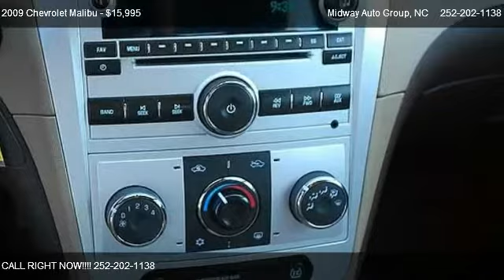2009 Chevrolet Malibu LT - for sale in Elizabeth City, NC 27909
1223 HWY 17 S

Come test dirve this 2009 Chevrolet Malibu LT for sale in Elizabeth City, NC.

Air conditioning, Front seat center armrest, Tinted glass on cabin, rear and side, Ventilation system, 12v power outlet: front and rear and 1, Automatic drive indicator on dashboard, Cargo area light, Clock, Cruise control, Front seats cup holders fixed , rear seats cup holders pop out, Door pockets/bins for driver seat, passenger seat and rear seats, Floor mats, Two height adjustable head restraints on front seats and rear seats, Remote power locks speed sensing, Power steering, Front power windows with one one-touch , rear power windows, Front seat back storage, Telematics 299 and 12, Four-door sedan body style, Driver and passenger power partial-painted door mirrors, Doors driver, passenger, rear driver and rear passenger and front hinged, Chrome/bright trim around side windows and on bumpers, Delayed/fade courtesy lights, Low tire pressure indicator, Oil pressure warning light, Service interval indicator, Cargo capacity: all seats in place (cu ft): 15.1, Emission control level FED, External dimensions: overall length (inches): 191.8, overall width (inches): 70.3, overall height (inches): 57.1, wheelbase (inches): 112.3, front track (inches): 59.6, rear track (inches): 60 and curb to curb turning circle (feet): 40.4, Multi-point injection fuel system, 16 gallon main premium unleaded fuel tank, Internal dimensions: front headroom (inches): 39.4, rear headroom (inches): 37.2, front hip room (inches): 53, rear hip room (inches): 52.1, front leg room (inches): 42.2, rear leg r